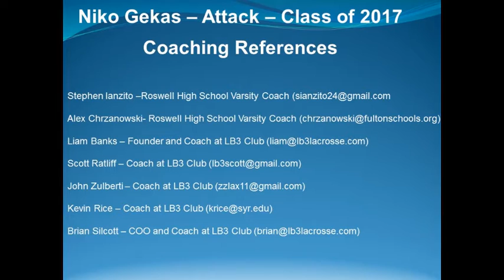Niko Gekas 2015 spring- early summer